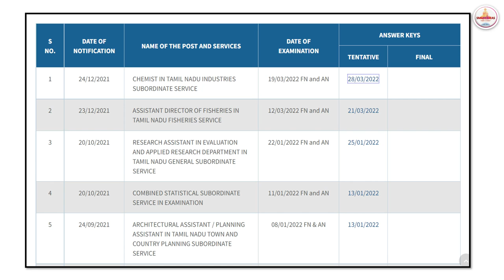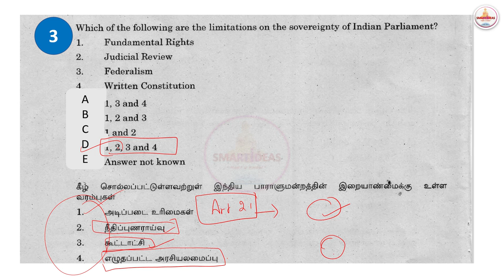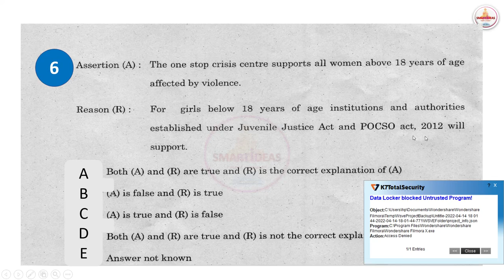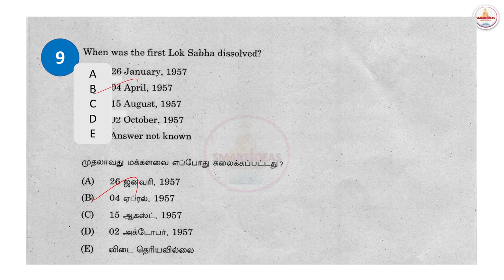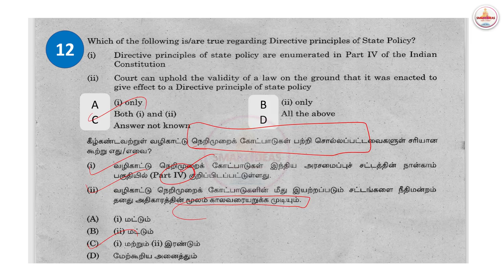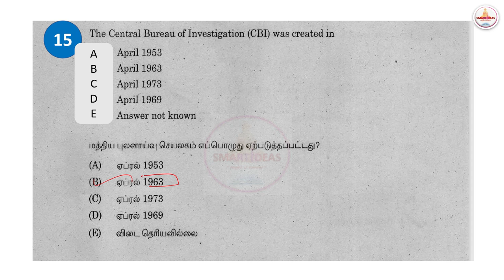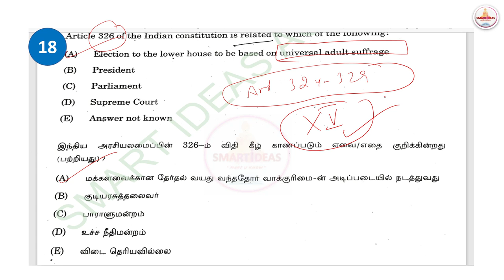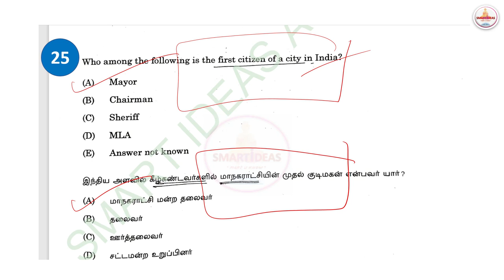📑TNPSC 2022 - 5 QUESTION PAPER GS TEST | POLITY | TEST - 1 ANSWER KEY | TARGET GROUP II ,IIA , 4 , 1